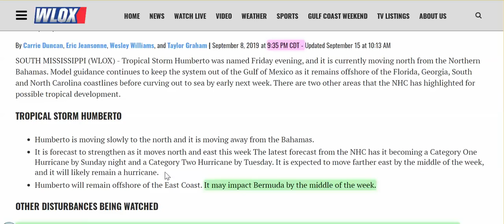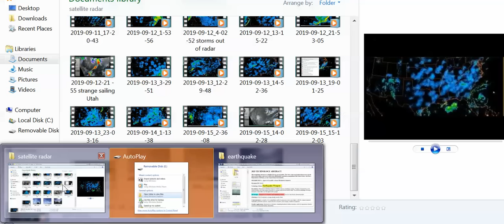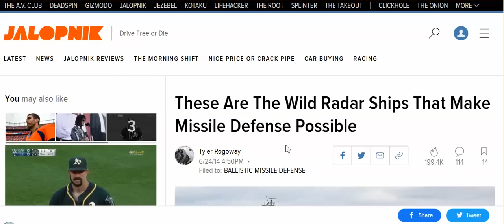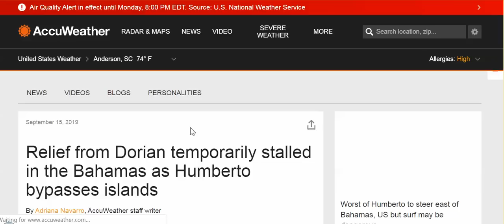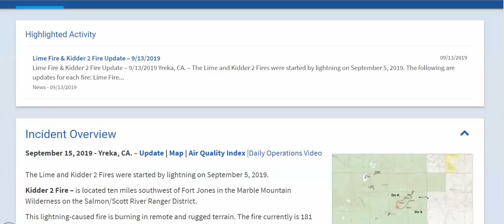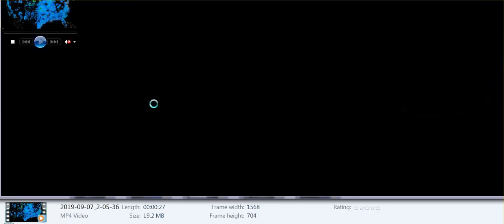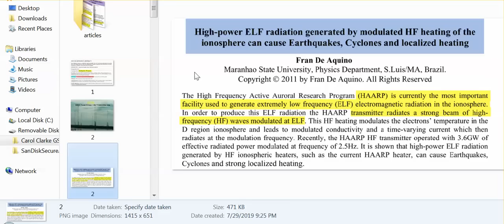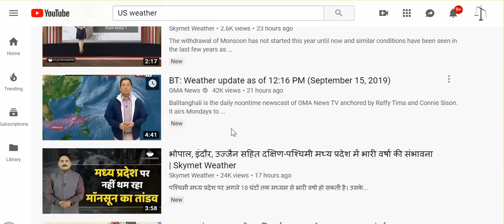Humberto Farce, Fires, Fire Map, Earthquakes, Storms; Searching Info Getting Harder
Are your search results looking quite different these days, like the results you got really don't match your chosen key words?